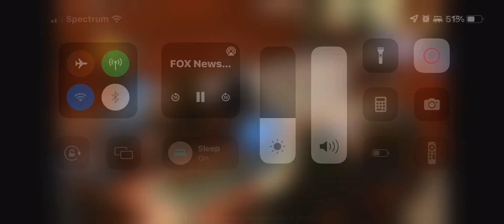Johnny Depp Amber Heard verdict 2022 part two￼